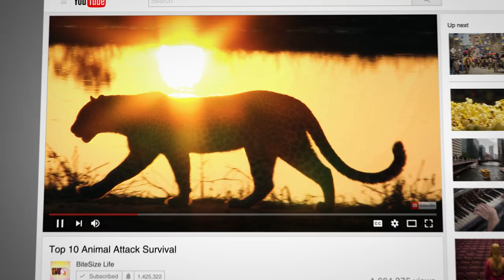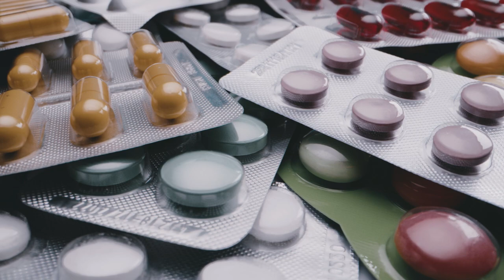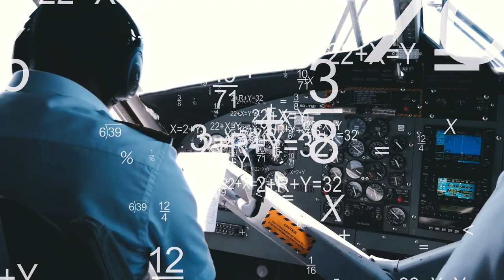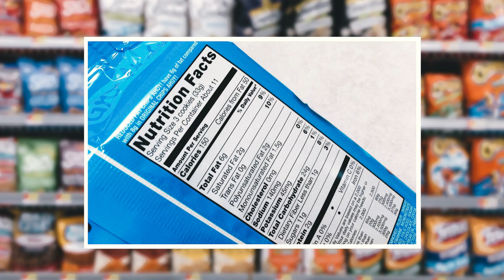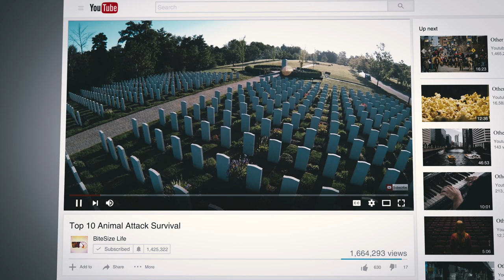Genius Inventions that SHOULD Exist in Every City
In today's video, we'll review some genius inventions that should exist everywhere and discuss  some great inventions that would make our lives so much easier, so they need to be invented  right now….or as soon as possible, please! Over the past few decades, we have seen countless  clever ideas, cool gadgets, life hacks and amazing inventions that have made our lives so much  easier. But often, we think of inventions that we wish we had, but they don't exist yet because they haven't been invented!

Let's talk about some unique, genius, cool and creative ideas and inventions, and as always, please remember to like, share, subscribe and comment if you enjoy  this video about genius inventions that should exist everywhere and inventions that we need to  be invented now! We hope to see you again soon!